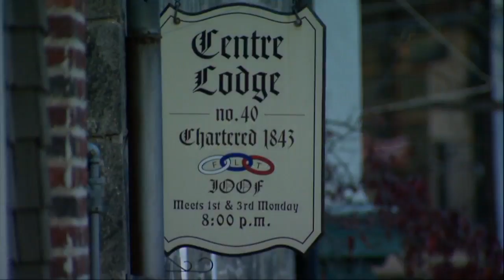WJZ Afternoon News And Weather Update